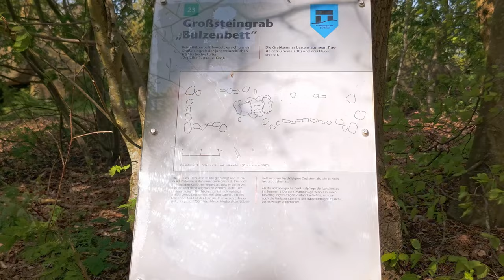Uncovering the Secrets of the Stone Tomb: 5,000-Year-Old Grave! 4K UHD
Uncovering the Ancient Secrets of the Bülzenbett: 5,000-Year-Old Stone Tomb Near Cuxhaven

Description:
Join me on a journey deep into the forests near Cuxhaven, where the mysterious Bülzenbett—a 5,000-year-old megalithic tomb—has stood for millennia. This ancient stone structure, built during the Stone Age, is more than just a historical site. It’s a sacred place, where ancient rituals were performed, and powerful secrets were buried beneath its towering stones.

In this video, we explore:

The fascinating history of the Bülzenbett, including how it was built by Stone Age people without modern tools.
The mythical story of Arvid, a druid who led sacred rituals at the tomb, connecting his tribe to the spirit world.
How the land, forests, and rivers surrounding the Bülzenbett were considered holy by Arvid and his people.
The attempted demolition of the tomb in modern times, and how the stones mysteriously survived.
The secrets and mysteries still surrounding the Bülzenbett, from archaeological discoveries to local legends.
🌿 Video Highlights:

[00:01] - Aerial views of the Bülzenbett: The beauty and mystery of the ancient tomb.
[04:00] - The story of Arvid the druid and the rituals performed at the site.
[06:30] - How the Bülzenbett was built using Stone Age techniques.
[08:00] - The modern-day attempted demolition and how the tomb resisted destruction.
[10:00] - Uncovering the archaeological findings and the legends of the Bülzenbett.

The Bülzenbett is not just a relic of the past—it’s a gateway to the mysteries of the ancient world. What secrets lie within this stone tomb? Watch now to uncover its story.

🔔 Call to Action: If you enjoyed this exploration of history and mystery, don’t forget to like the video, subscribe to the channel, and hit the bell icon for more adventures into the ancient past.